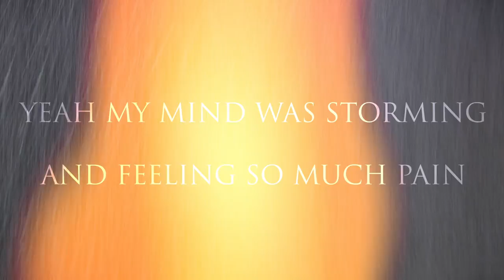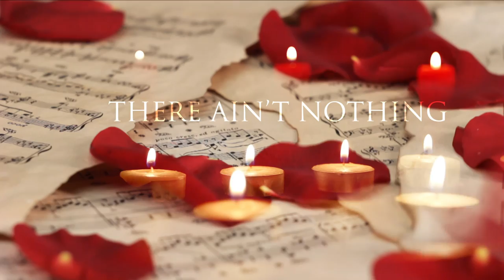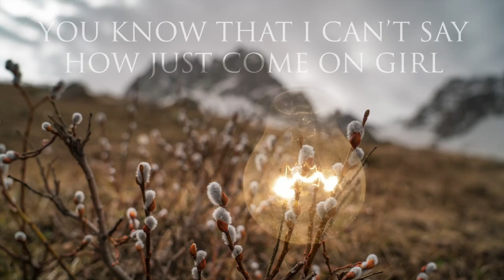Rick Stone - Lay Me Down (Official Lyric Video)